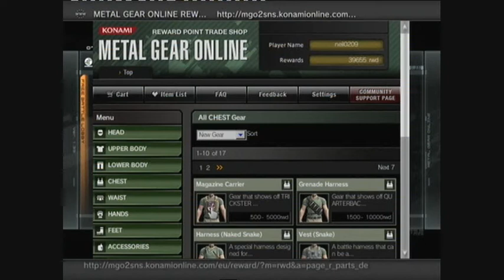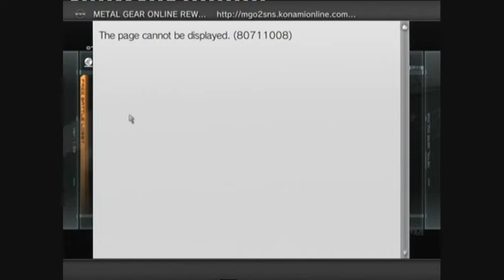MGO reward shop 16/07/09